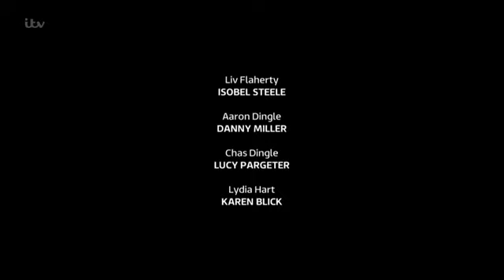Emmerdale 30th July 2018